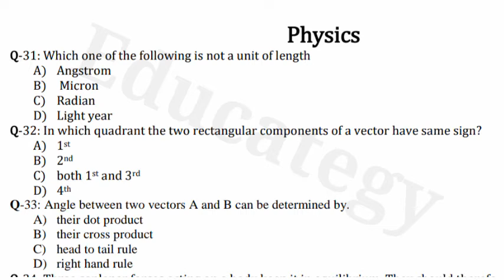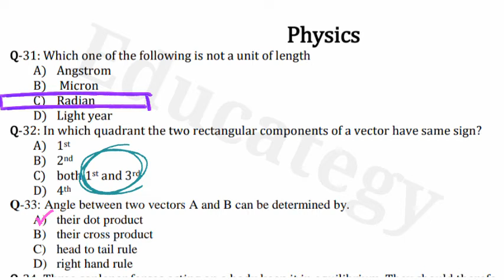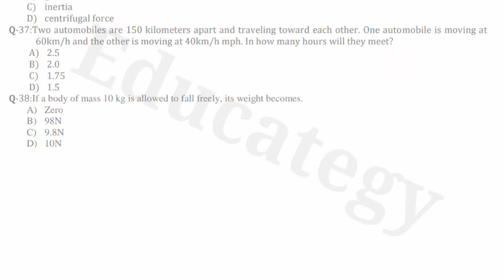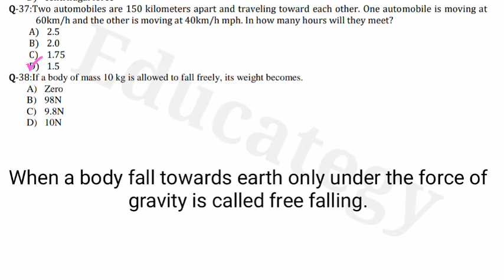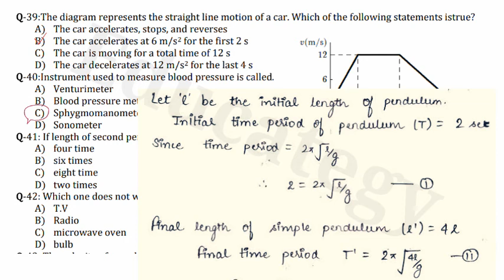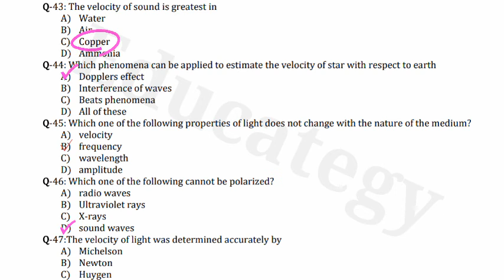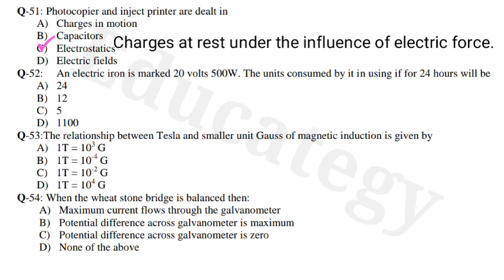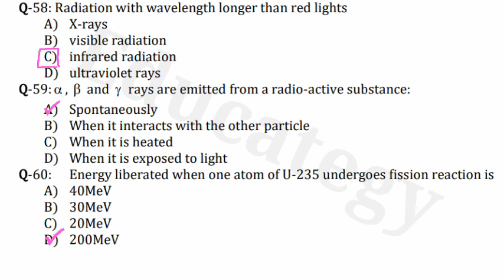BS Engineering Entry Test Sample paper Solution | Physics Mcqs Solution with concepts | IIUI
BS Engineering Entry Test Sample paper Solution. Physics Mcqs Solution with concepts.